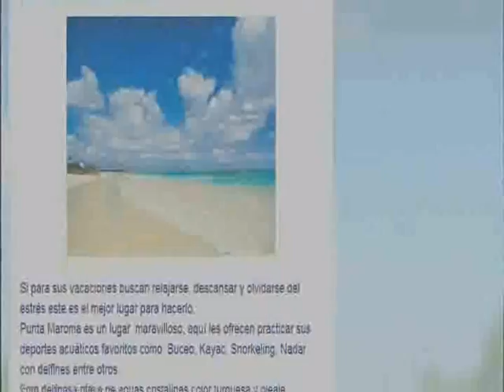turismo en cancún punta maroma